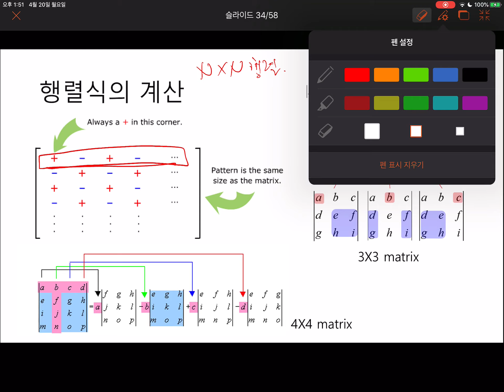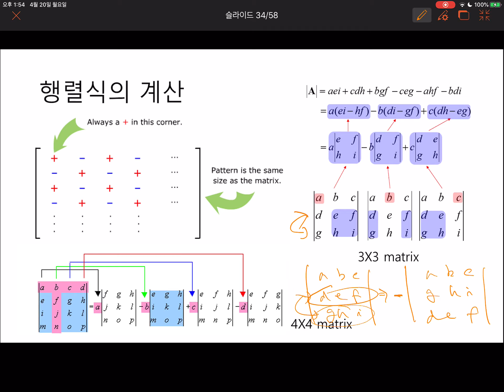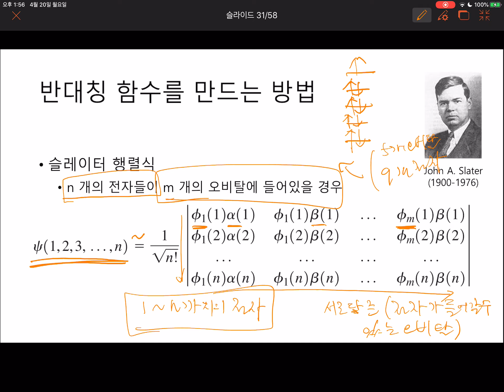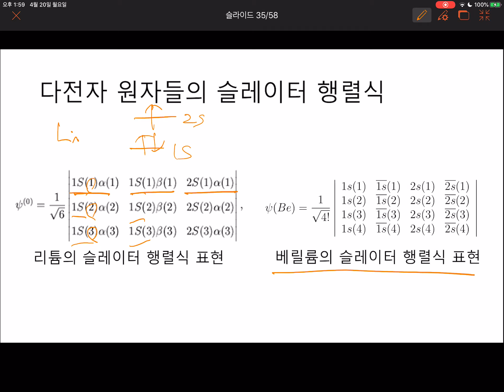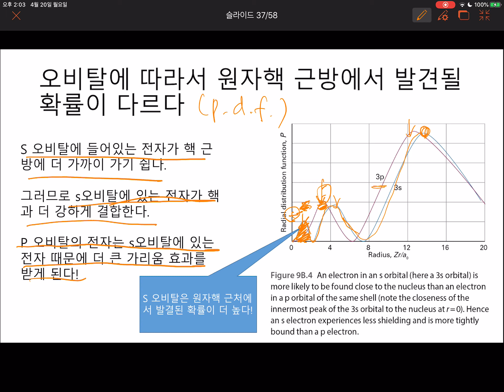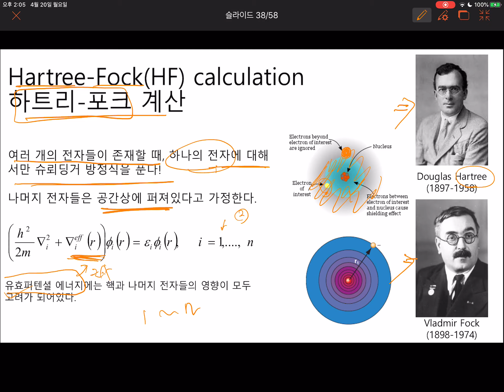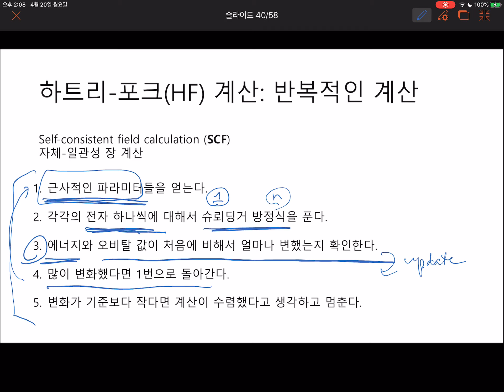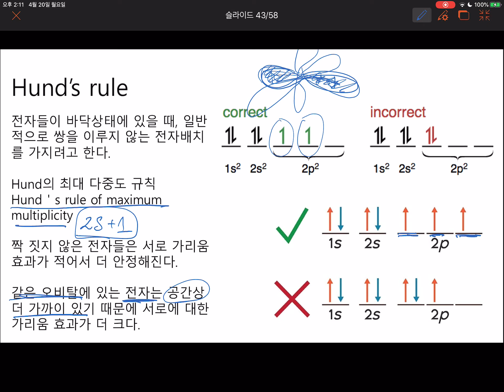[고등물리화학] 다전자계의 파동함수 2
고등물리화학-다전자계의 파동함수2